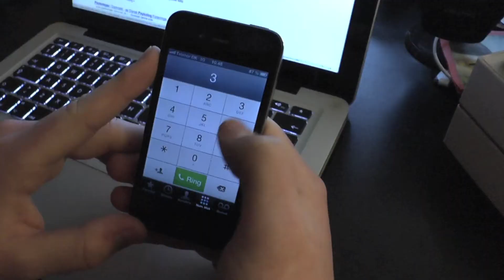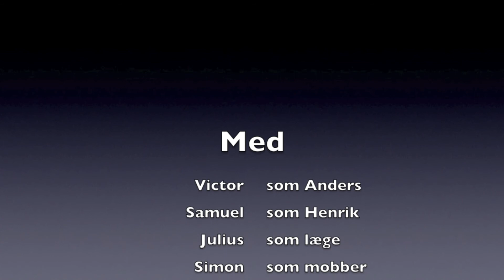1.U Øregaard - Virkelighedens problemer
Lavet af Julius Bendixen, Samuel Schultz, Victor Berger Møllekilde og Simon Christiansen